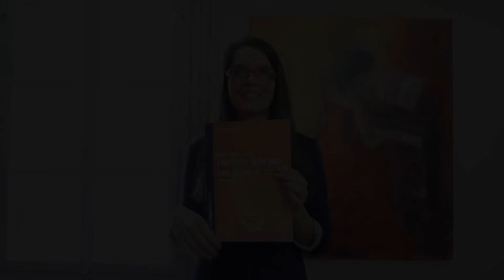Buchvorstellung: Nächste Schritte am Klavier V1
Folgende Titel sind  erhältlich:
🎹  Tastenzoo (für Kinder zwischen 4-6 Jahren)
🎹  Erste Schritte am Klavier Vol. 1-3 (für alle Anfänger, welche über Tastenzoo hinaus sind, egal in welchem Alter)
🎹  Nächste Schritte am Klavier Vol. 1-3 (führt in die Mittelstufe)
🎹  Schneemann-Farbcode Vol. 1 (Intuitiv Funktionsharmonik der Klaviermusik der Wiener Klassik verstehen)

WERDE 2023 SCHNEEMANN®-KLAVIERLEHRER:IN!